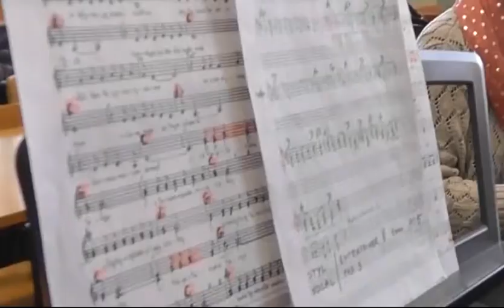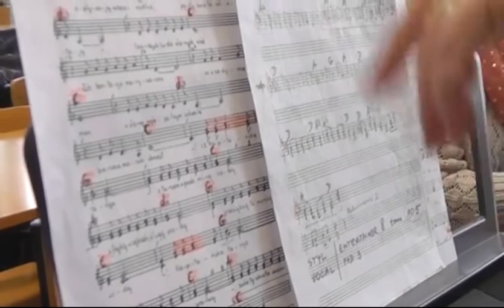Zespól Muzyczny Retro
Zespół muzyczny   "RETRO" UTW w Pile